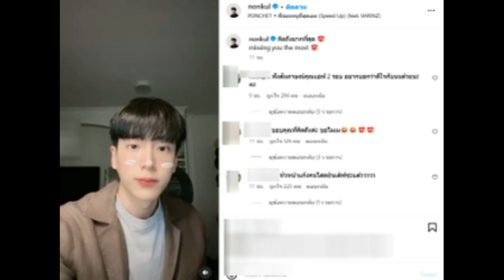นนกุล เคลื่อนไหวล่าสุด หลังแอฟ ยอมรับกำลังคุยกับ นนกุล จริง